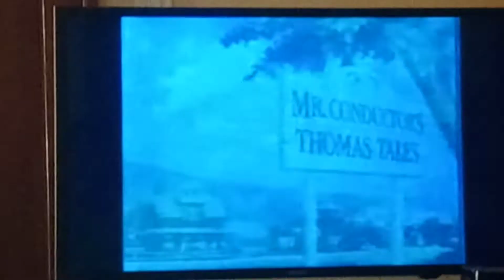Mr Conductor's Thomas Tales Theme Song Intro 🎶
From The TV Show Mr Conductor's Thomas Tales.